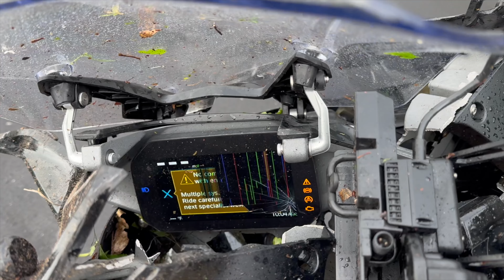DAY 3 | THE 2 ACCIDENTS & 3 BREAKDOWNS TOUR | RIDE ON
Just when you think things can't get any worse!

Stuff You Want…
★ IASUS